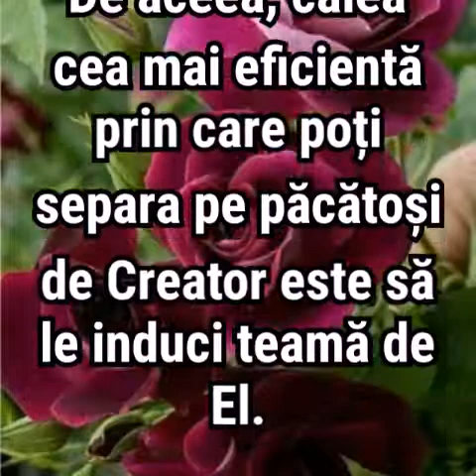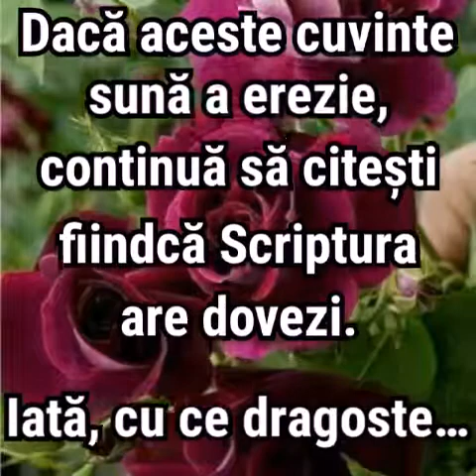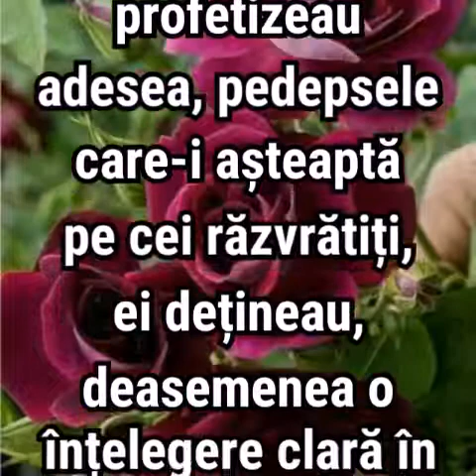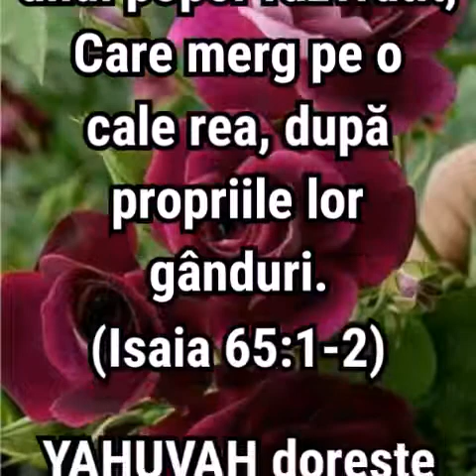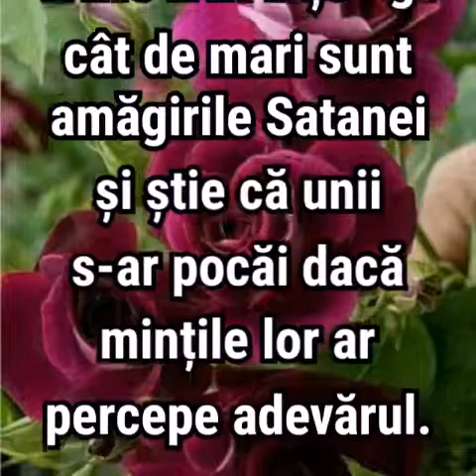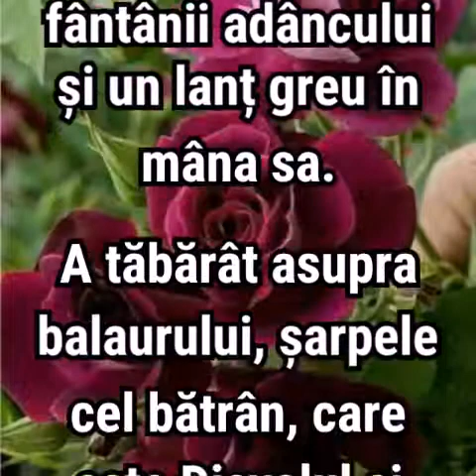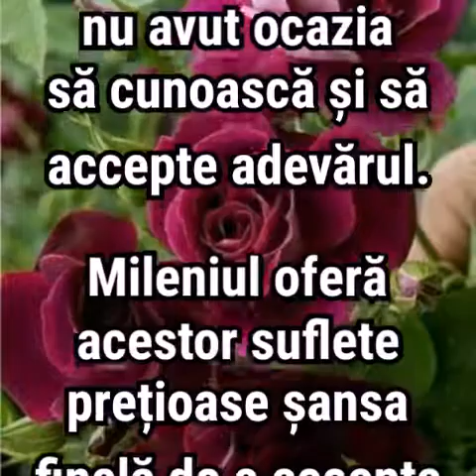1. Mileniul descoperă dragostea lui YAHUVAH pentru cei pierduți!